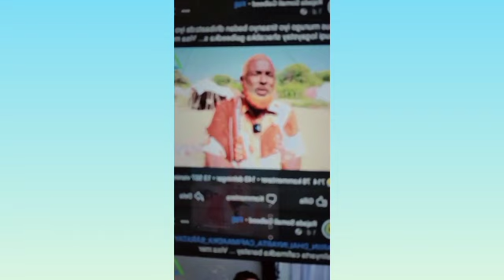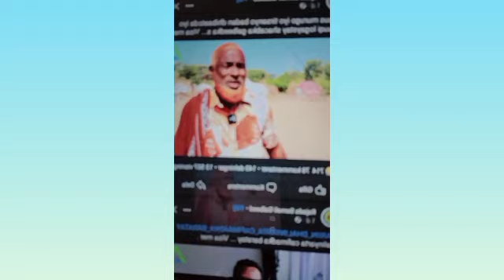NABAD IYO NOLOL NABAD IYO NOLOL NABAD IYO NOLOL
NABAD IYO NOLOL NABAD IYO NOLOL# DIFAACA DALKA DIFAACA QARANKA DIFAACA DINTA DIFAACA DADKA# NABAD IYO NOLOL